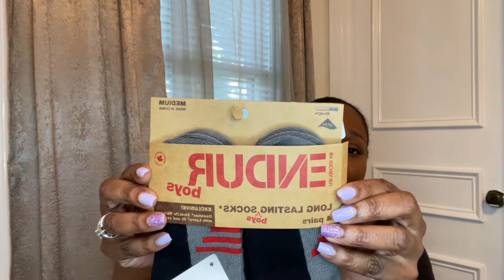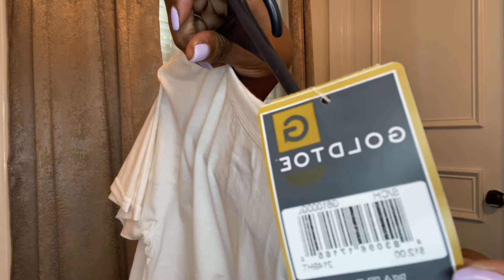WEEKEND VLOG | IN-HOUSE DATE NIGHT + SCHOOL SHOPPING + BOYS SCHOOL HAUL 🛍